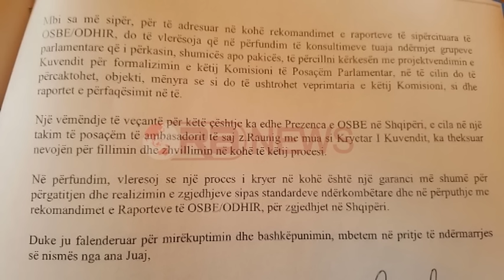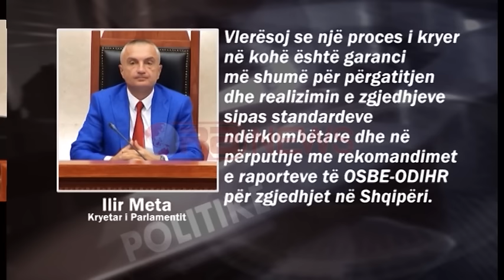Drejtuar grupeve parlamentare, Letra e Metës: Të ngrihet komisioni për reformën zgjedhore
Subscribe në Ora News këtu Kryetari i Kuvendit njëherësh i LSI, Ilir Meta i është drejtuar me një letër kryetarëve të grupeve parlametare, ku kërkon ngritjen e komisionit për reformën zgjedhore.
Ora News ka mësuar se letra e Metës me kërkesën e qartë për ngritjen e këtij komisioni u është dërguar për dijeni krerëve të grupeve parlamentare pasditen e së mërkurës.
Në letrën e tij, Meta kërkon të ecet përpara me reformën zgjedhore.